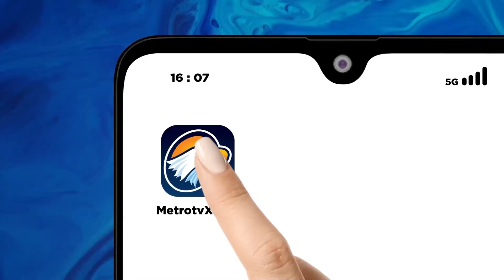Lawan Australia, Garuda Pantang Menyerah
MetroTV, Pelatih Timnas Indonesia Shin Tae Yong mengakui laga melawan Australia di matchday kedua grup c kualifikasi piala dunia 2026 tidak akan mudah. Namun hasil imbang melawan Arab Saudi memberi bekal dan menjadi momentum pemainnya untuk melawan australia nanti malam.